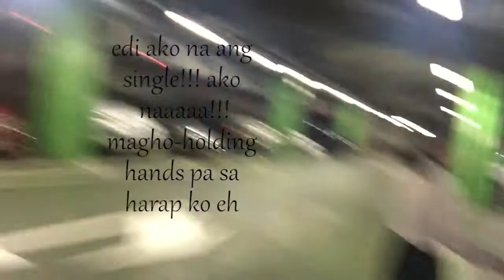Vlog 103 Ikot ikot sa Greenbelt parking